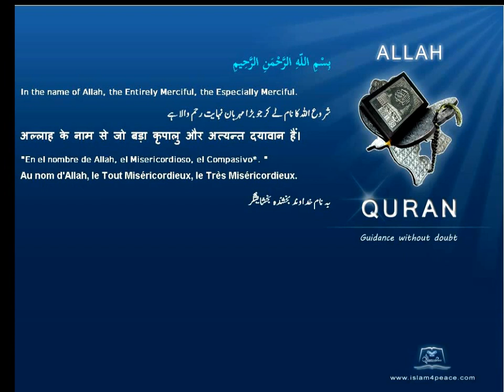Quran French Only Translation 095 التين At Tin The FigMeccanIslam4peace com